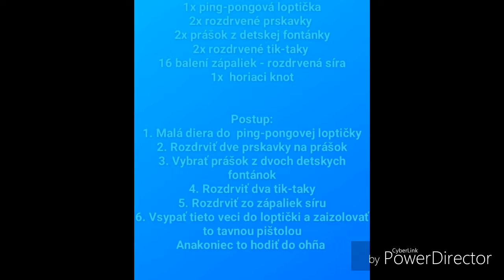Domáca fontána z ping-pongovej loptičky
S tým knotom mi to na prvý pokus nevyšlo tak som to hodil do ohňa